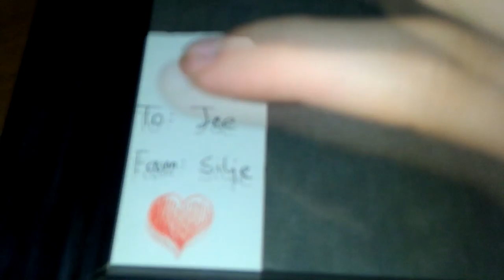Moving VLOG Day 1 - Packing Sucks [Generation One: "Wolfboy Tech"]